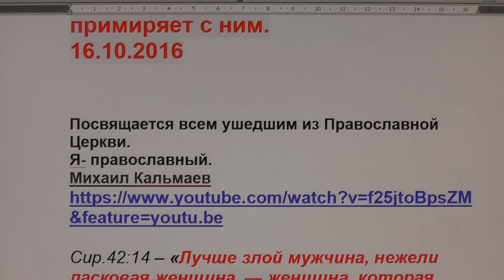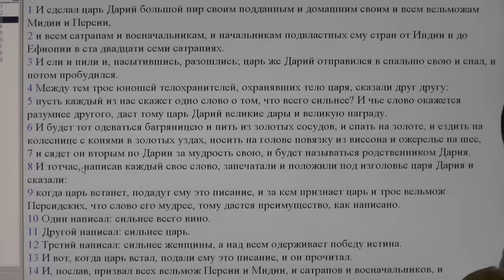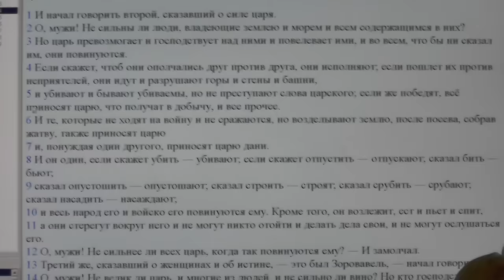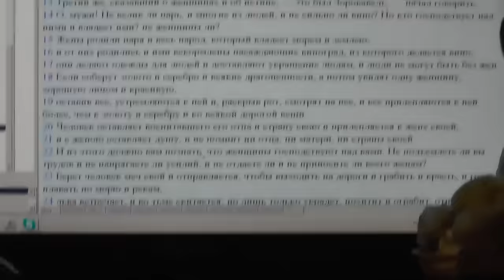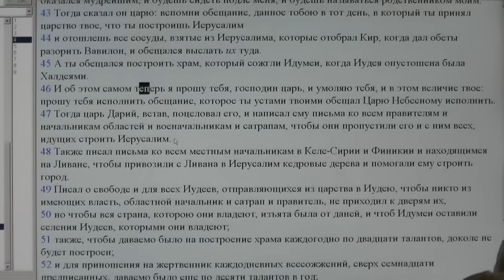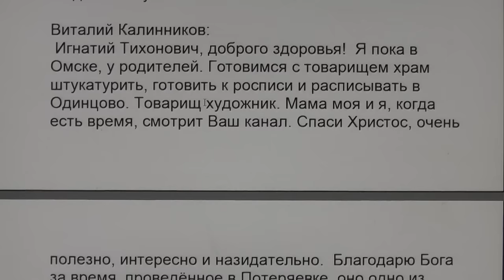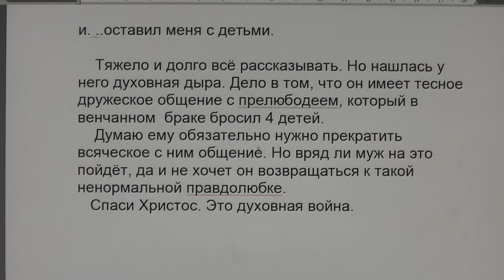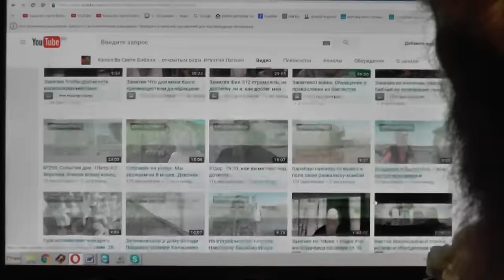№309. События дня. Пр.16:7. когда Господу угодны пути человека, 16.10.2016